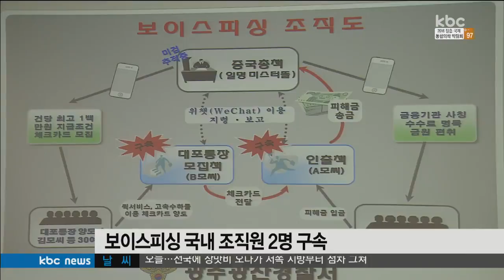[NEWS] 이놈들 드뎌 잡혔구나! 보이스피싱 국내 조직원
[NEWS]
이놈들 드뎌 잡혔구나!
보이스피싱 국내 조직원
✔ 광주·전남 모든 소식!